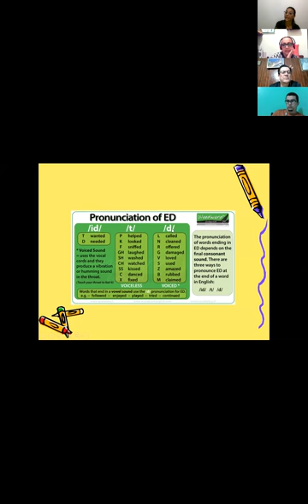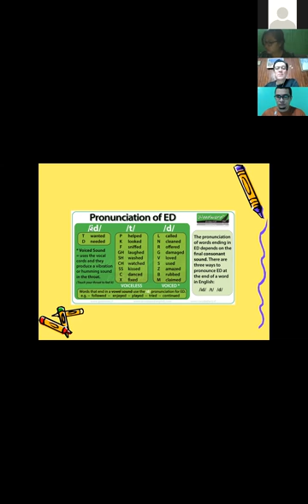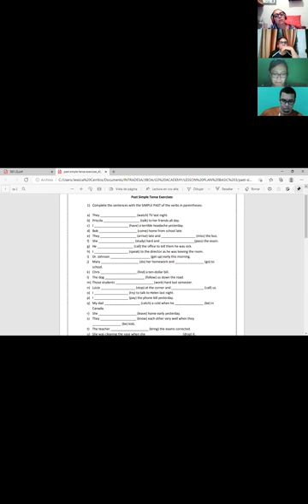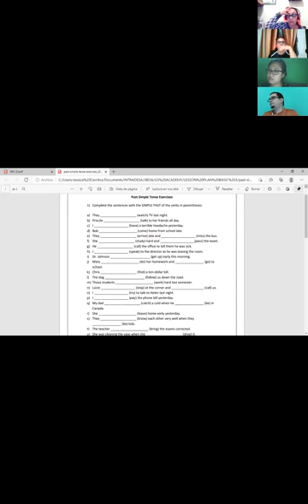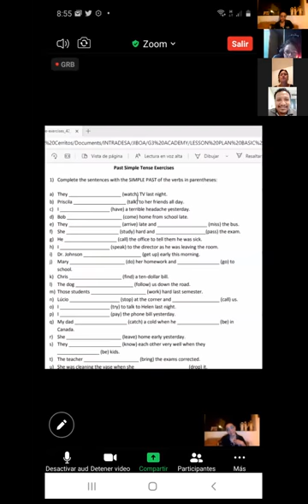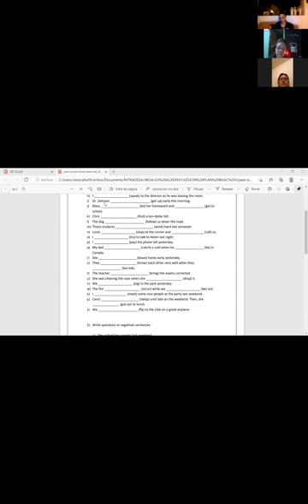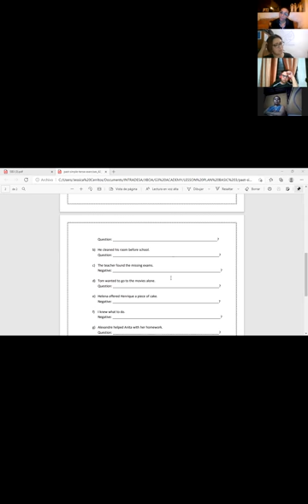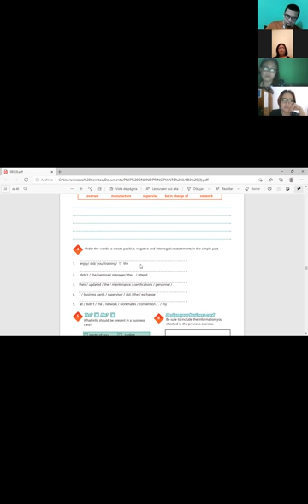Ingles Corporativo-Videoconferencia #9 Talking about your company, vocabulary practice